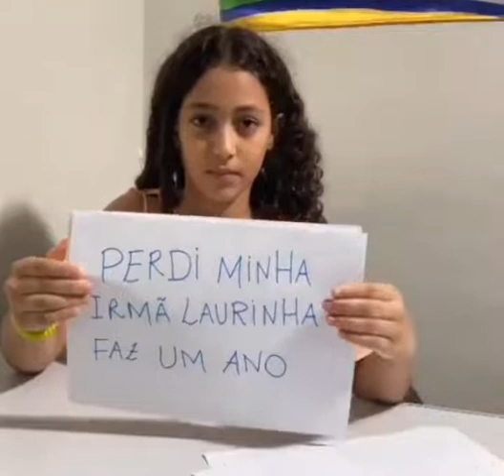Após conversar com o pai por vídeoconferência menina de 09 anos de idade grava vídeo emocionante